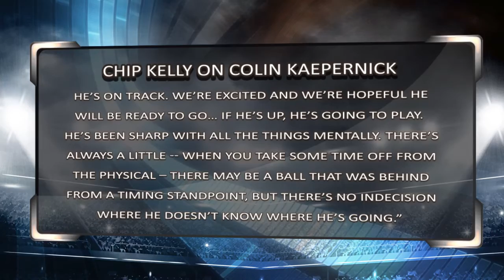NFL News: Deep Dive NFL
Teddy and Pauly get to all the news and notes in the NFL for you to make your wager selections.